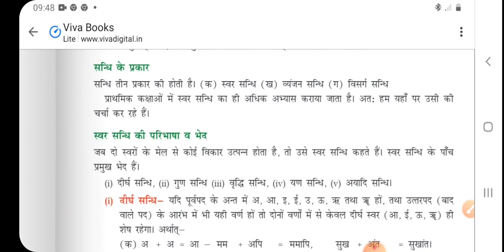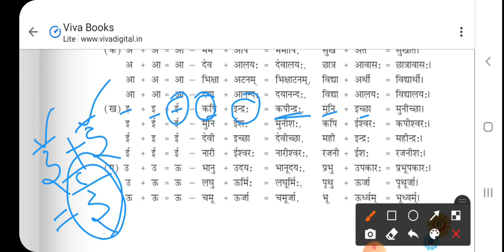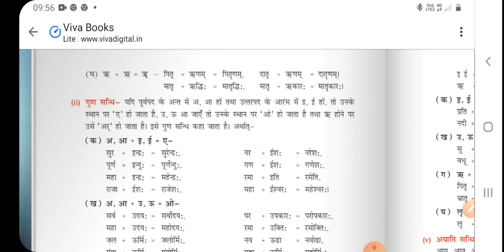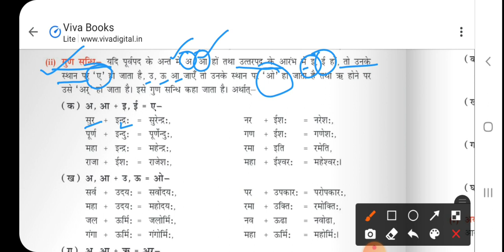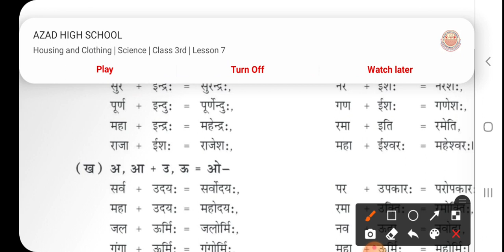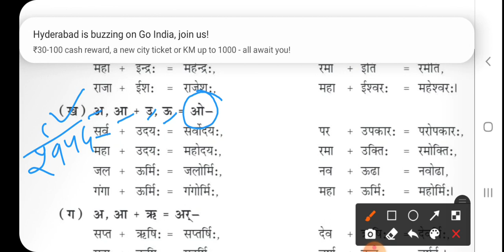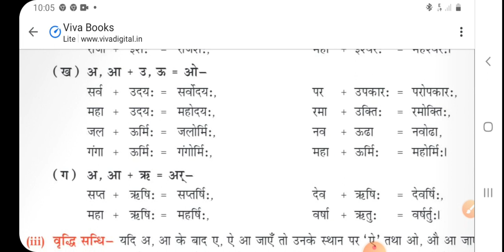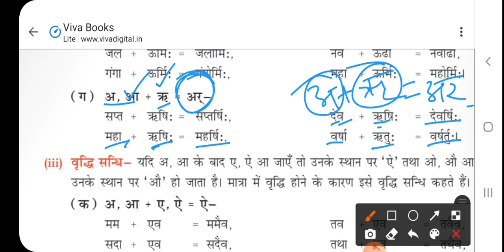Topic- Vyakaranam(Sandhi) Date-25.05.2021, Class-7th(Sanskrit)